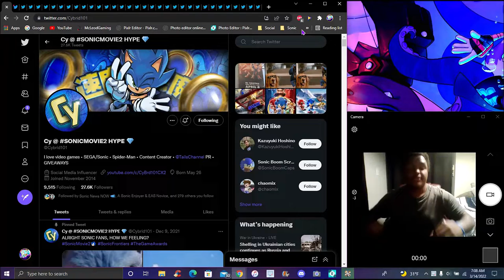ALL OF THE NEW SONIC MOVIE 2 TRALIER 2 SCREENSHOTS + NEW SONIC MOVIE 2 POSTERS!!! ???